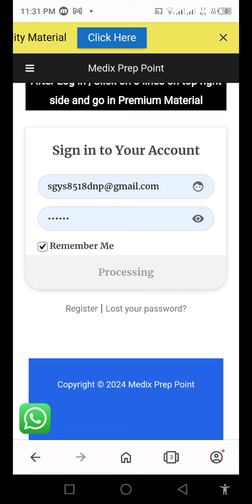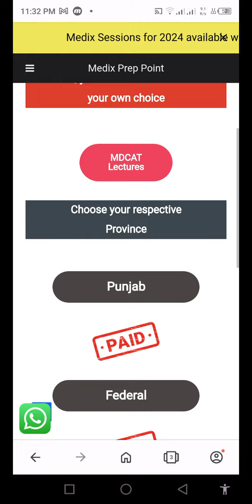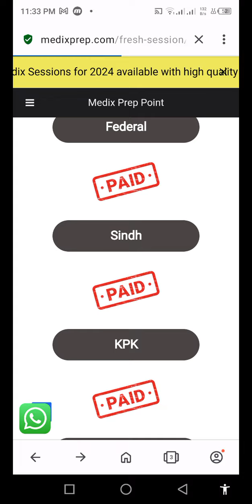How to access Medix Premium Material | MDCAT | AMC | NUMS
Medix Website

Medix Whatsapp Number

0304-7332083